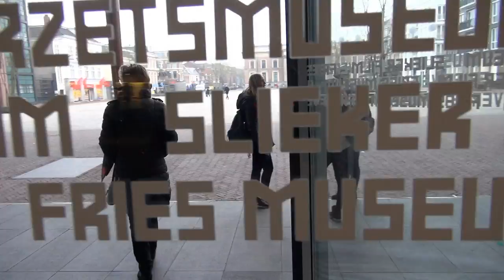GERRIT BENNER in Belvédère & het Fries Museum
Impressie van de Benner tentoonstellingen in museum Belvédère in Oranjewoud en het Fries Museum in Leeuwarden.
De tentoonstelling "Gerrit Benner in twee musea"  was van
4 oktober 2014  t/m 1 maart 2015 te bezichtigen.

Ik bezit niet de rechten op de beelden noch op de muziek.